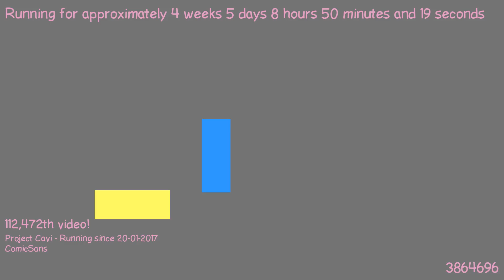1487832874 - Webdriver Cavi - O